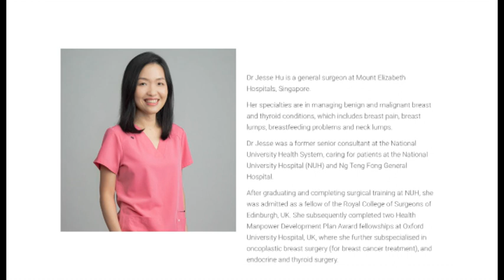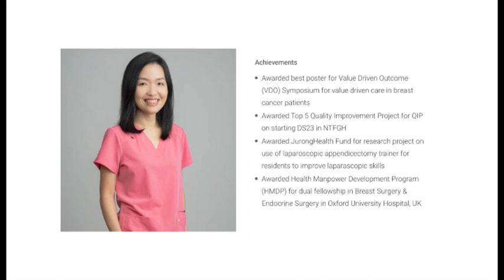Ep1 - ជំងឺមហារីកសុដន់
Phillip Bank is partnering with SGMC to organise a Health Talk series, with various health specialists from Mount Elizabeth Hospital, Singapore.